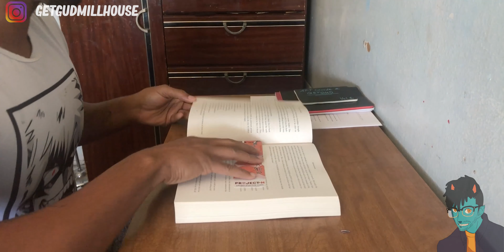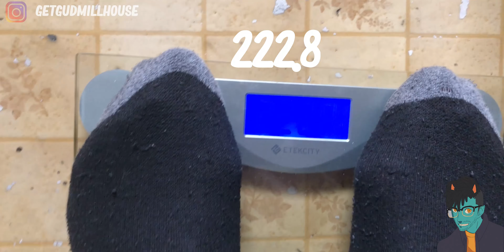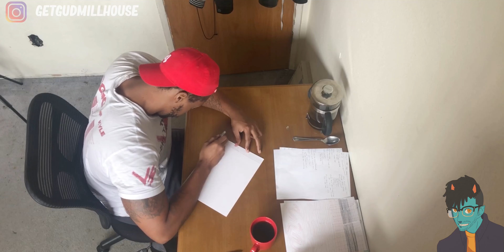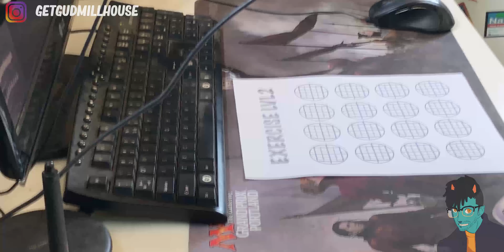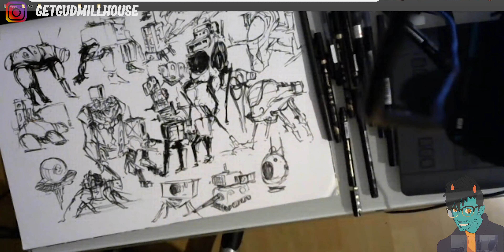Lockdown Update| Dealing with the Ups and Downs of everything being CLOSED!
Follow my Gumroad for more free worksheets, studying guides, routines, and more
Description
This Lockdown thing has effected us all, but that can't stop us from improving as a person/artist. Goal for this year is to upload more than 100 videos. What are your goals?
Who am I?
I’m an artist that loves to optimize. I make videos for anyone in the creative space, but primarily for artists to maximize the effectiveness of their practice - their “Getting Good” if you will  - so that they can level up their craft and progress towards mastery. As a content creator myself, I also make videos for artists aspiring to build a brand and grow their social media presence.